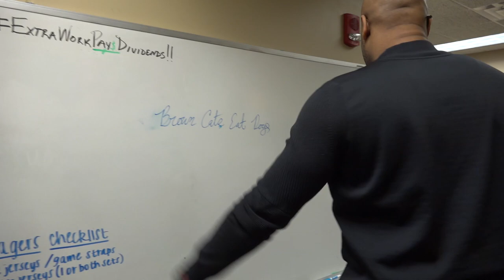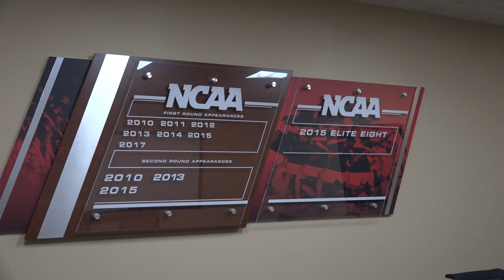WBB A-10 Champ Prep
Assistant Coach Simon Harris gives an inside look at the Dayton Flyers team prep for the 2018 Atlantic 10 Men's Basketball Championship.